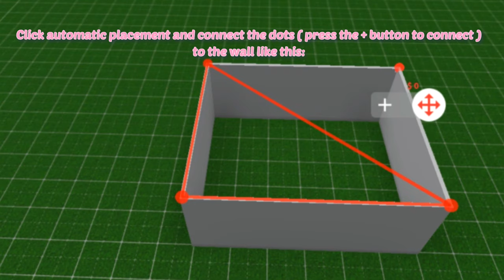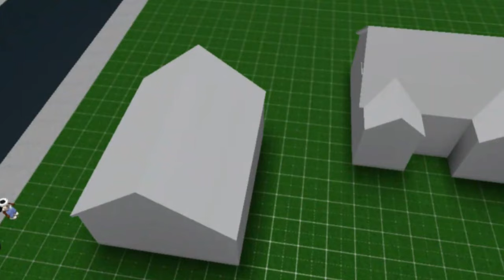How To: PLACE Gable Roofs In Bloxburg *EASY* (not change direction) || aruiiella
*THIS VIDEO DOES NOT SHOW HOW TO CHANGE THE DIRECTION, ONLY HOW TO PLACE IT!!*

3#!/about

♡ Random Questions ♡
A ~ No, sorry my friend limit is almost up so it wouldn't be fair :(

Q ~ Can you follow me?
A ~ As long as your following me :)

Q ~ Do you sell gfx's?
A ~ No i'm not that type of Roblox Youtuber ;)